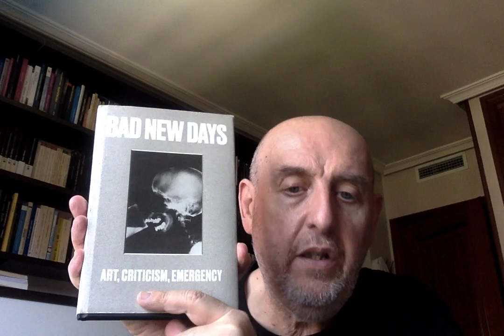"Libros recomendados: ojo con el arte. 224. Hal Foster. Bad New Days".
Comentario del libro "Bad New Days" (Ed. Verso) de Hal Foster.